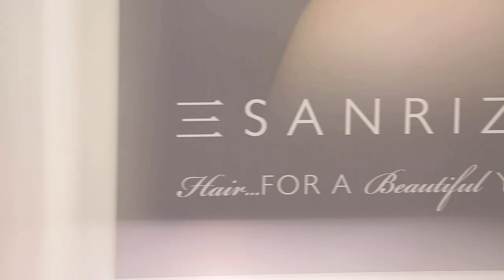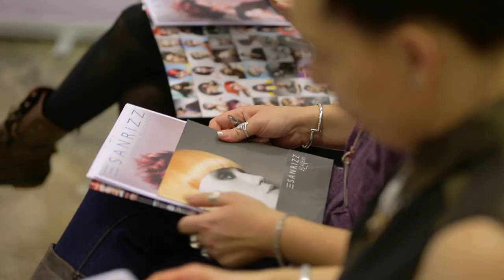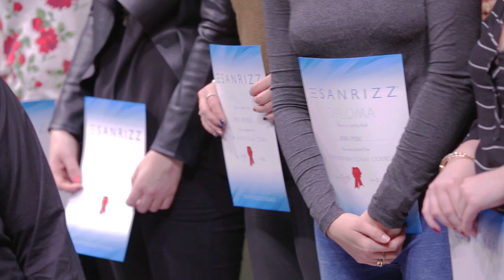Sanrizz Education Centre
Tony Rizzo - founder of Sanrizz Hairdressing & Leonardo Rizzo - Sanrizz Global Creative Director invite you to look around the Sanrizz Education Centre, London.  Sanrizz offers the very best in hairdressing education with superb educators and high quality facilities.

Find out more about the Sanrizz Network.